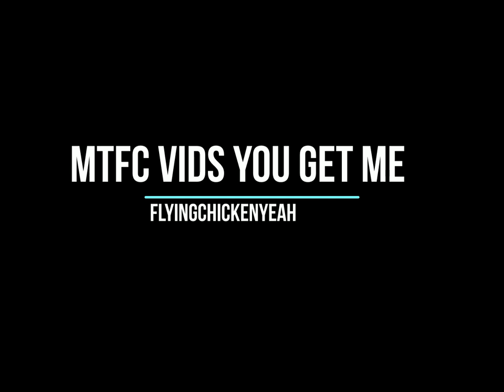ITSF World Cup 2019 Murcia - Seniors - GB v USA Part 1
The first part of GB v USA in Spain. The beginnings of a massive win for Team GB!